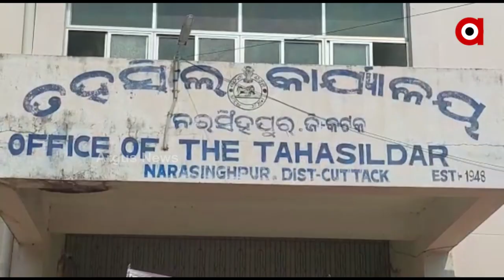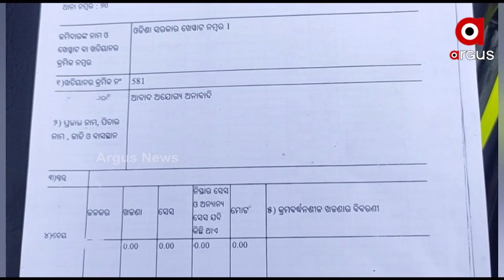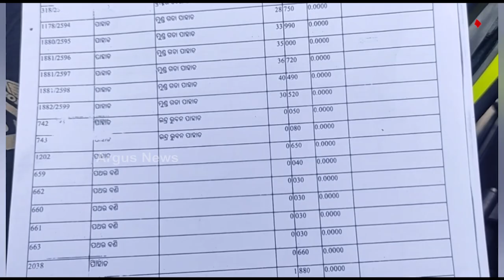Cuttack: Landless Villagers protest at Tehsil Office for not getting Patta for Land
Villagers of Badamba, Cuttack protest at Tehsil Office for not getting Patta for land on which they are living since a century.